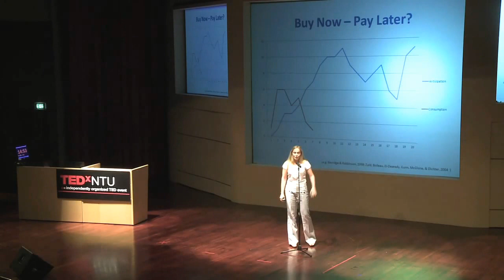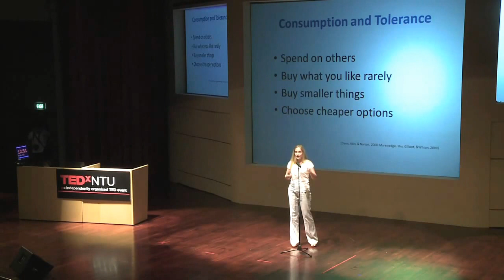TEDxNTU - Anna Leybina - Consumerism & its effect on Happiness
Dr Anna Leybina is a lecturer at Raffles College of Higher Education, she is also a Singapore Psychological Society (SPS) council member in charge of public education and communication.Being a specialist in Educational, I/O psychology and trained in psychological assistance in crisis state. Dr. Anna is conducting a multicultural research with regards to activity and lazyness, creativity and work effectiveness in Singapore.